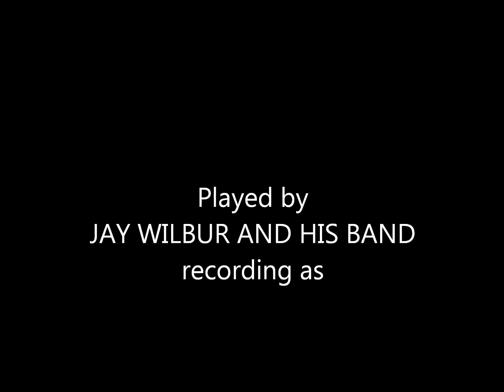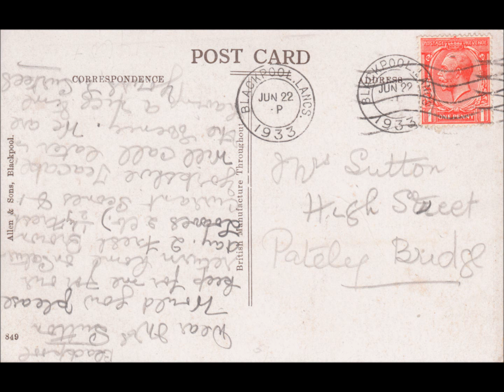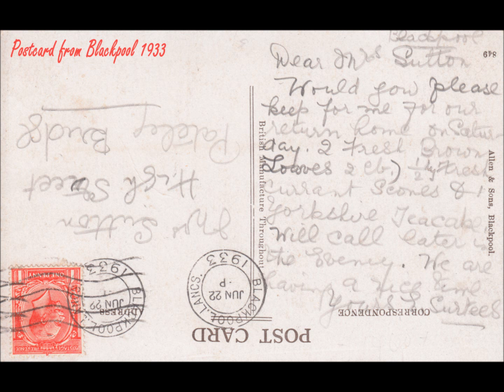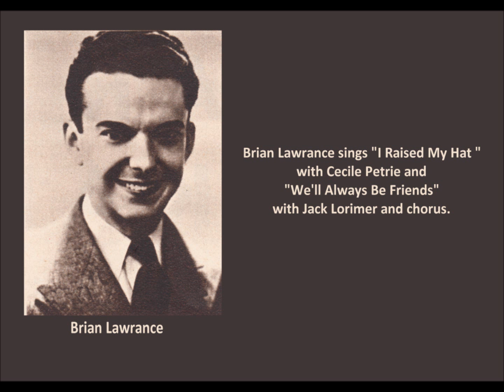Blackpool Hits of 1933 - Jay Wilbur and his Band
Blackpool Hits of 1933 played by Jay Wilbur and his Band recording as The Connecticut Collegians.

Side 1:
Letting In The Sunshine -- Vocal by Jack Lorimer
Sittin' In The Dark -- Vocal by Jackson Harmony Trio
There's A New Day Comin'

Side 2
I Raised My Hat -- Vocal by Brian Lawrance & Cecile Petrie
When The Wild, Wild Roses Bloom
We'll All Be Friends -- Vocal by Brian Lawrance, Jack Lorimer & chorus
Stormy Weather

Originally recorded for Eclipse in 1933, this 8" 78rpm record has been remastered by this user.